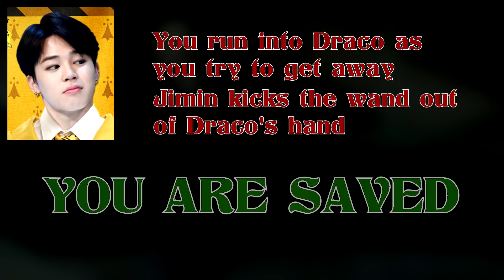BTS SURVIVAL GAME | STAGE 5 | Harry Potter | BTS Survival and the Army of Jams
Choose carefully to survive. Good luck Army!

About the game:
You have to choose one member for each situation to survive. Choose wrong and you will die. Not all members will help you to survive so it is quite hard. You can choose your bias, but it won't guarantee you will survive. You will be given their stats so choose wisely and good luck!